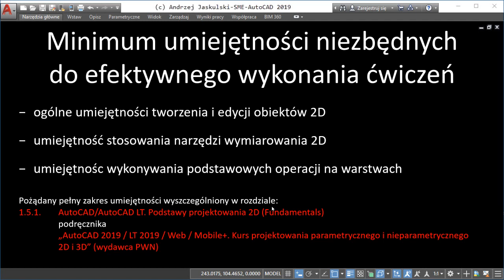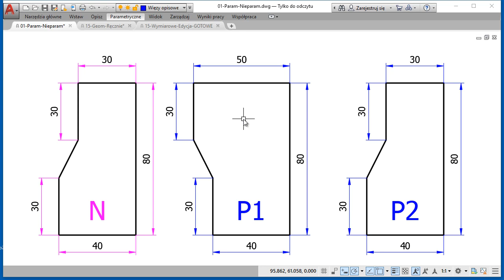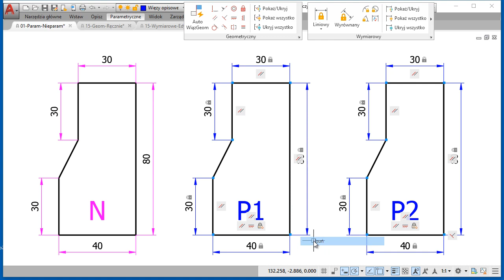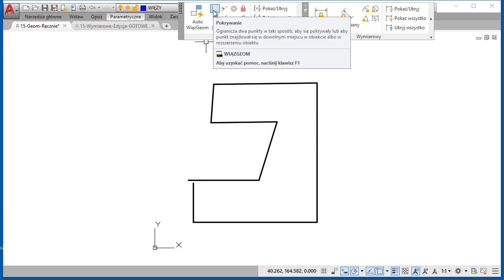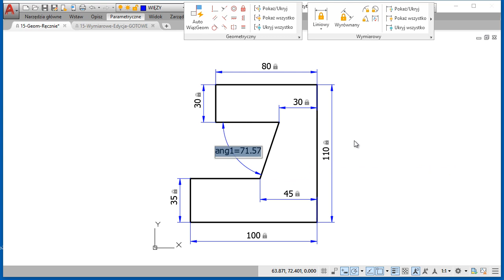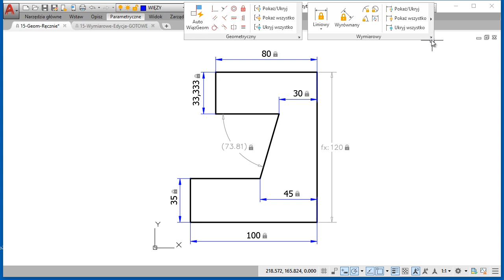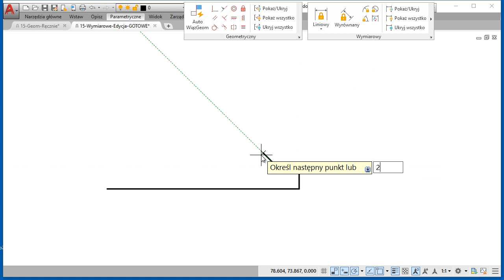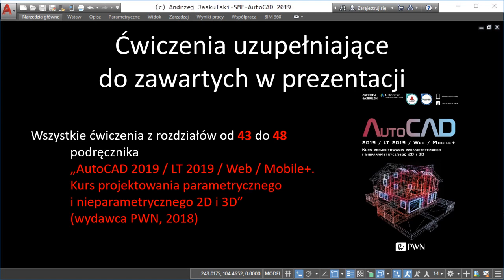Kurs AutoCAD - #1 Parametryczny rysunek 2D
AutoCAD 2019 course - #1 Parametric 2D drawing
     The effective process of 2D parametric drawing creation has been presented. You are supposed to have standard 2D drawing knowledge to effectively take this lesson. The video pose an extension of my AutoCAD 2019 textbook by Scientific Publishers PWN.
W prezentacji przedstawiono efektywny proces tworzenia parametrycznego rysunku 2D. Aby efektywnie uczestniczyć w tym kursie niezbędna jest wiedza na temat standardowego rysowania 2D. Wideoprezentacja stanowi rozszerzenie mojego podręcznika „AutoCAD 2019 / LT 2019 / Web / Mobile+. Kurs projektowania parametrycznego i nieparametrycznego 2D i 3D” wydanego przez Wydawnictwo Naukowe PWN.
     Prezentację kończą propozycje ćwiczeń uzupełniających do zawartych w prezentacji.